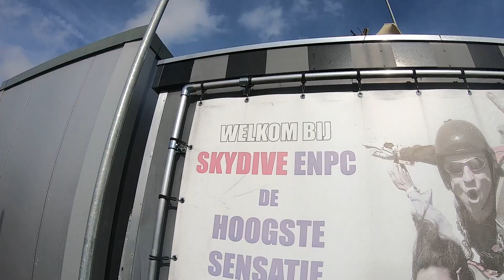Tandem Youssef @ Skydive ENPC [12-03-2022]